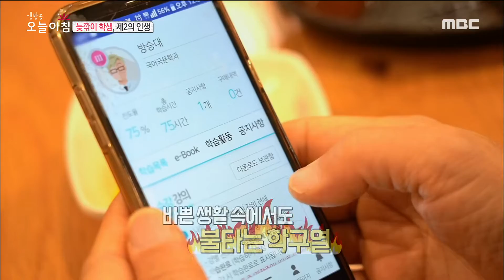[LIVING] Second Life!, 생방송 오늘 아침 20191127